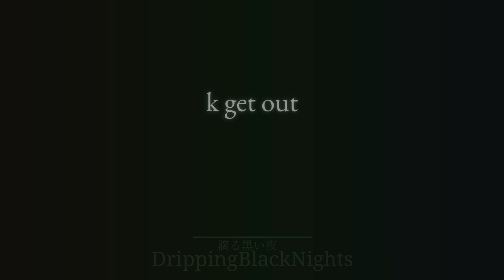· 'Your mine.' · 13+ · Henry × William · TW : Guns